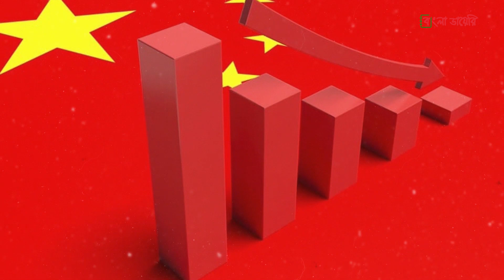চীনারা কোটি কোটি চড়ুই হত্যা করেছিল, যার শেষ পরিণতি হয়েছিল ভয়ংকর! | Great Sparrow Campaign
প্রকৃতি সকল উপাদানই একে অপরের সাথে কোনও না কোনওভাবে জড়িত। একটির সাথে আরেকটির সম্পর্ক এতোই নিবিড় যে কোনও একটি ক্ষতিগ্রস্ত হলে বাকি উপাদানও ক্ষতিগ্রস্ত হয়। চিনারা তা ভুলে গিয়েছিলো। তাই একবার ব্যাপকহারে তারা হত্যা করে চড়ুই পাখি। প্রকৃতিও তাদেরকে ছেড়ে দেয়নি। তারাও পাল্টা প্রতিশোধ নেয় চীনাদের উপরে। আজকে আমরা শুনবো চীনাদের চড়ুই হত্যার গল্প।